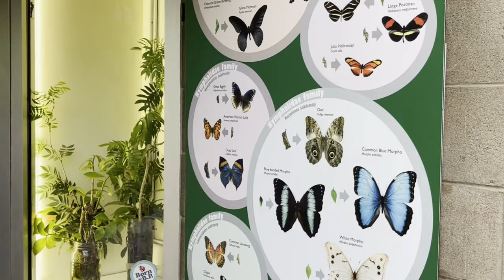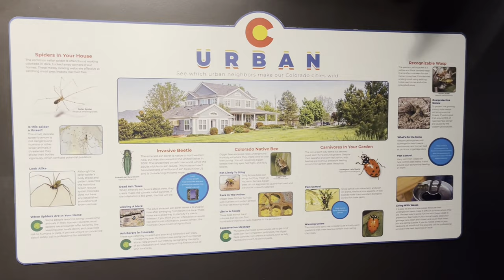Butterfly Pavilion Zoo |Wings of the Tropics Westminster ,CO|First stand-alone non-profit insect zoo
vidhya's Vlogs
Butterfly Pavilion Zoo in Westminster
The Butterfly Pavilion is located in Westminster, Colorado. It opened on July 15, 1995, and was the first stand-alone non-profit insect zoo in the United States.
The 30,000-square-foot (2,800 m2) facility is situated on 11 acres (4.5 ha) of land,[1] and contains five main exhibit areas to teach visitors about butterflies and other invertebrates. The main exhibit is an indoor rain forest filled with 1,200 free-flying tropical butterflies.[2]

The Butterfly Pavilion is a non-profit facility with most of its funding coming from admission fees, corporate sponsorship, and the Scientific and Cultural Facilities District (SCFD) of Colorado.[1][3] Because it imports non-native insect species, the Pavilion is regulated by the USDA.[4] Butterfly Pavilion is an AZA accredited facility.
In 1990, the Rocky Mountain Butterfly Consortium was created[5] with the intention of creating a public butterfly house. The Butterfly Pavilion and Insect Center, the first free-standing butterfly house and invertebrate zoo in the United States, was opened about five years later on July 15, 1995. It joined the Scientific and Cultural Facilities District (SCFD) as a Tier II organization in 1996, and in 1997 launched their first outreach program, the Bugmobile, which serves 20,000 students annually as of 2010. In 1997, the Pavilion was also recognized as the fastest growing cultural attraction in Denver. In 1998, the administrative offices were converted into Water's Edge, a tide pool exhibit.[4]

2003 saw the start of construction for a 13,000-square-foot (1,200 m2) addition to the Pavilion, which was completed and opened in 2004. The new space included four classrooms, administrative offices, and a new exhibit space. In June 2007, the outdoor Dee Lidvall Discovery Garden was opened. The garden includes an educational amphitheater, habitat, sensory and xeriscape gardens, two gazebos, a patio, and a water feature with natural filtration. Its main purpose is to help link classroom education and the nature trail.[4]

In 2008, the Pavilion’s curatorial department manager, Mary Ann Hamilton, served as a consultant for the NASA experiment “Butterflies and Spiders in Space.” She provided information for the teachers’ guide and assisted with ground control experiments at the Pavilion and in several classrooms in Colorado.[4]

In February 2017, the group announced plans for a butterfly pavilion at the Gardens on Spring Creek[6] in Fort Collins, with a planned 2019 opening.[7] In May 2017, the group announced plans to move the main Westminster operation to the new Science and Technology Park being developed at Colorado 7 and Sheridan Pkwy. in Broomfield,[8] about ten miles northeast of the main Westminster location.

Wings of the Tropics is a 7,000-square-foot (650 m2) tropical conservatory with over 1,200 butterflies and 200 plant species from tropical rain-forests. On one side of the conservatory, visitors can watch the butterflies emerge from their chrisalides, and twice a day can watch the staff release them into the rain-forest. The Butterfly Pavilion purchases about 500 butterfly chrisalides each week from butterfly farms around the world.[9]

Crawl-A-See-Em lets visitors observe tarantulas, leaf insects, scorpions, beetles, and giant millipedes, and even hold Rosie, a Chilean rose hair tarantula.[10]

Water's Edge is about animals in Atlantic and Pacific Ocean tide pools. Visitors can see and touch sea stars, sea cucumbers, and horseshoe crabs.[10]

The Nature Trail is a 0.5-mile (0.80 km) just outside the Pavilion along Big Dry Creek. Here visitors can see Colorado's native insects, prairie dogs, and rabbits, and maybe even a heron, hawk, or eagle perched in a tree.[10]

The outdoor Dee Lidvall Discovery Garden includes a butterfly garden planted with pincushion flower, cosmos, nicotiana and other colorful flowers to attract local butterflies, and a xeriscape garden sponsored by the Colorado Cactus and Succulent Society that includes dry land plants such as cactus, hardy ice plant, penstemon, yarrow, and lavender.[11]

From mid-December to mid-January, Butterfly Pavilion also presents its Living Lights events on non-holiday Thurs.-Sun. nights.[12]